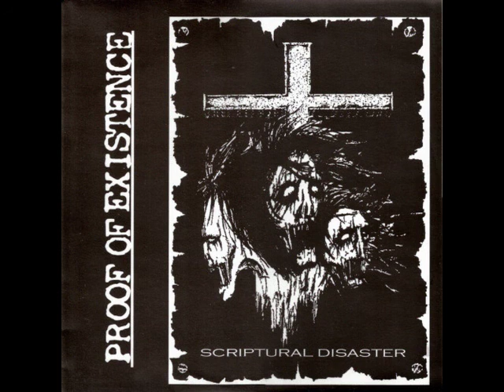Proof Of Existence - Scriptural Disaster (2003)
japan

Proof Of Existence - Intro (00:00)
Proof Of Existence - The Cries Of War (02:25)
Proof Of Existence - Do (04:28)
Proof Of Existence - Their Justice (05:34)
Proof Of Existence - Unscarred (07:53)
Proof Of Existence - Killed Heart (09:28)
Proof Of Existence - Puppets (11:49)
Proof Of Existence - Severe Choice (13:52)
Proof Of Existence - What Will Happen Tomorrow (15:23)
Proof Of Existence - Religious Terror (16:55)
Proof Of Existence - The Rule Which Made A Mistake (18:20)
Proof Of Existence - Outro (19:49)